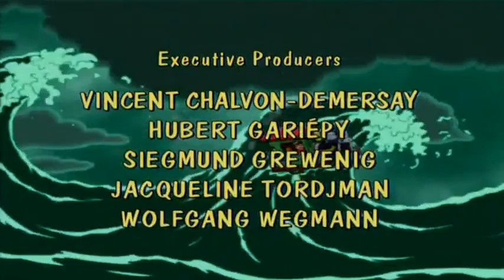Jim Knopf 41 Die Buecherburg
Alle Buecher der Welt in einer einzigen Burg - bewacht von einem Bibliothekar, der den Schluessel verloren hat ...